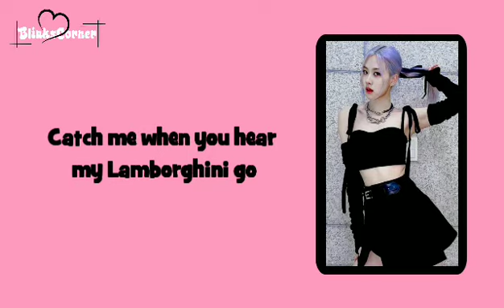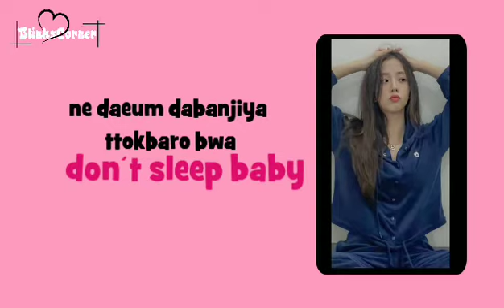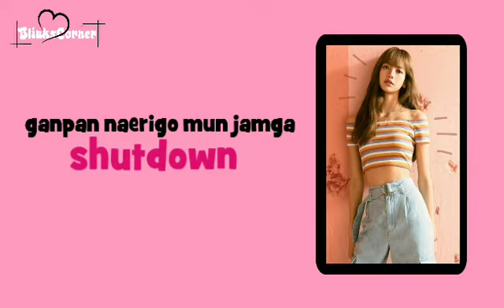Blackpink-Shut Down Lyrics [in English]